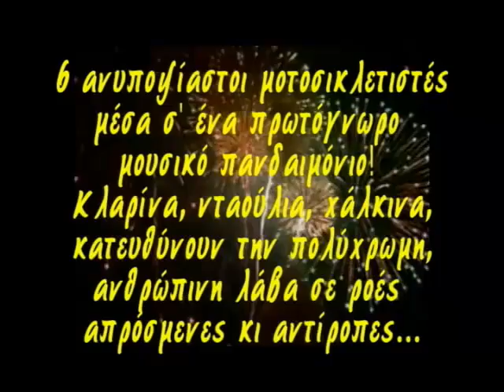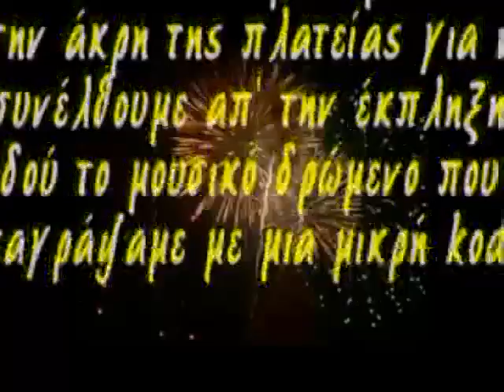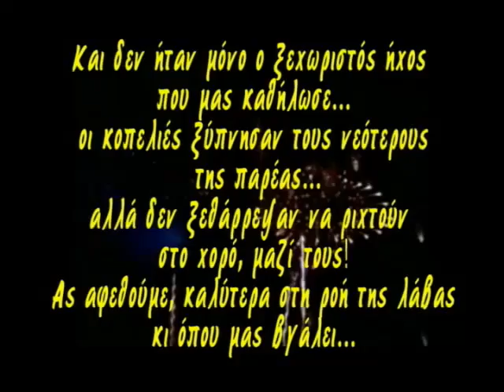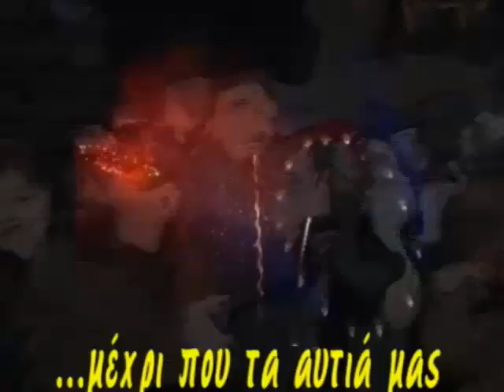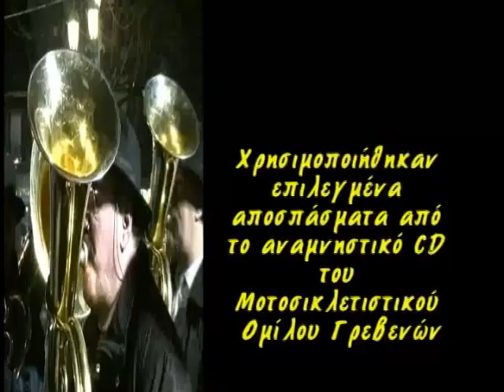Anakatosaria vs Guča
Dozens of brass bands on the streets, at every corner of the city! A three days music festival on the streets of Grevena (Greece) at carnival's conclusion, organized by the Grevena Riders Club and the municipality authorities.